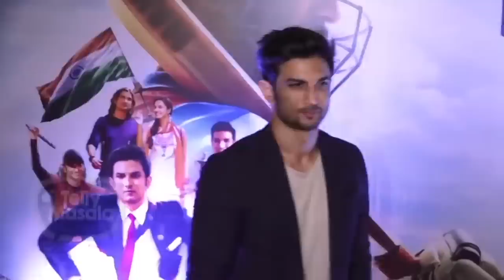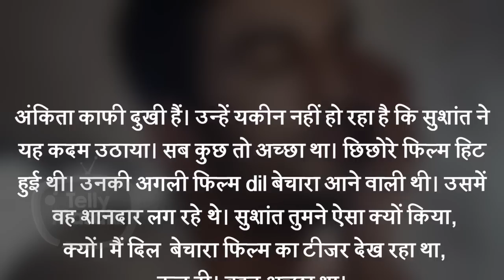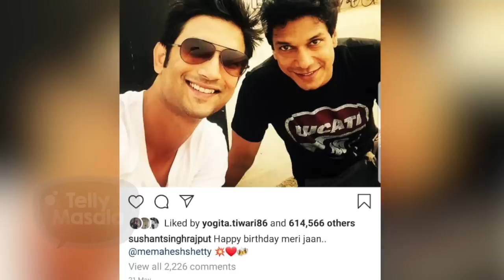Sushant Singh Rajput Last Call To This Actor From Pavitra Rishta | Parag Tyagi Gets Emotional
In an unfortunate incident Sushant Singh Rajput passed away and as the world is in shock his first show Pavitra Rishta team is also in trauma. Here we have Parag Tyagi's reaction and the story behind who Sushant made his last call too.